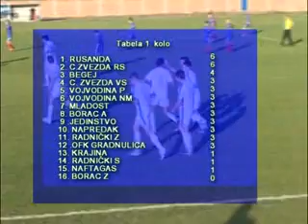FUDBAL NIZE LIGE